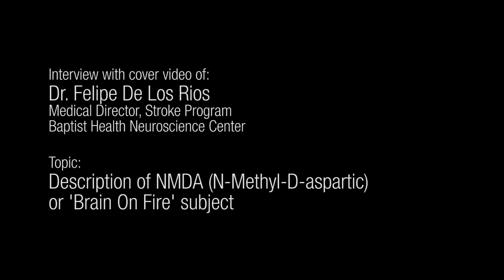Netflix's "Brain on Fire" - First Choice Neurology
Have you watched Netflix's "Brain on Fire" about Susannah Cahalan, an up-and-coming journalist at the New York Post becomes plagued by voices in her head and seizures?

Dr. Felipe De Los Rios, Neurologist at First Choice Neurology and Medical Director of the Stroke Program at Baptist Health Neuroscience Center talks about the disease NMDA.